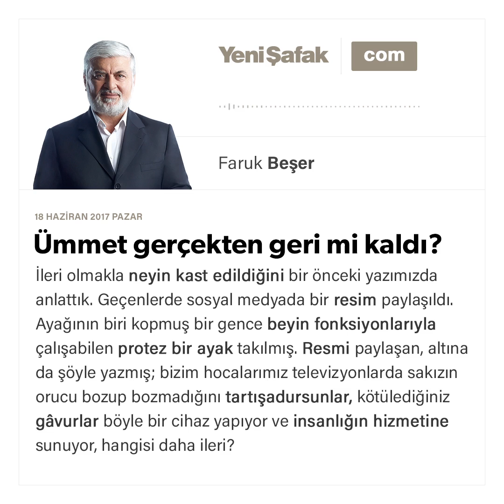Ümmet gerçekten geri mi kaldı?-Faruk Beşer-18.06.2017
İleri olmakla neyin kast edildiğini bir önceki yazımızda anlattık.

Geçenlerde sosyal medyada bir resim paylaşıldı. Ayağının biri kopmuş bir gence beyin fonksiyonlarıyla çalışabilen protez bir ayak takılmış. Resmi paylaşan, altına da şöyle yazmış; bizim hocalarımız televizyonlarda sakızın orucu bozup bozmadığını tartışadursunlar, kötülediğiniz gâvurlar böyle bir cihaz yapıyor ve insanlığın hizmetine sunuyor, hangisi daha ileri?